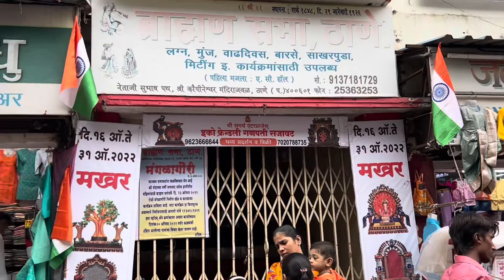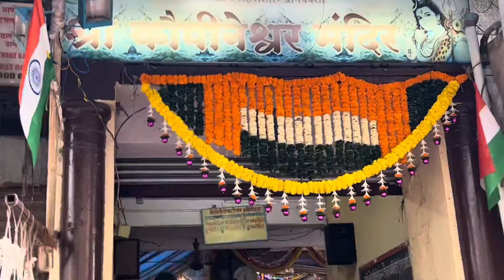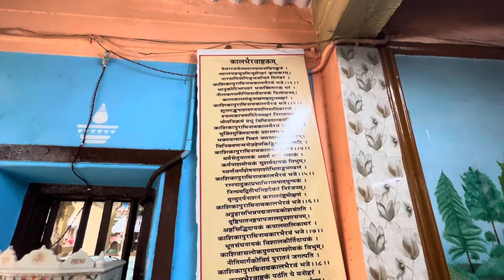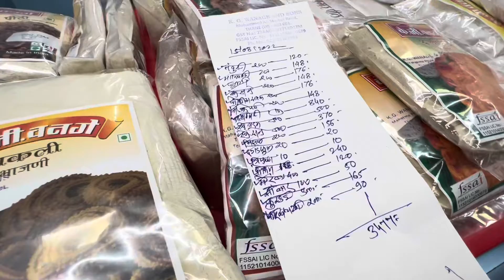Suprasidda thanetla kopneshwar mandir ❤️